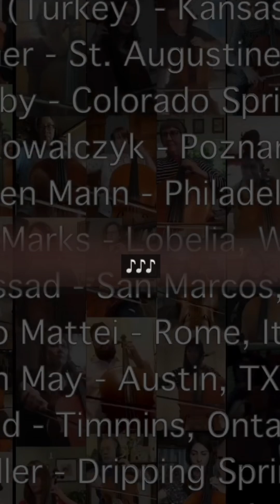Everybody Wants to Rule the World PRACTICE CELLO2